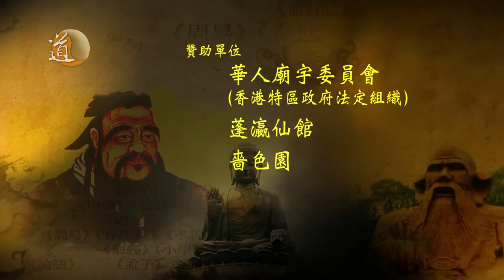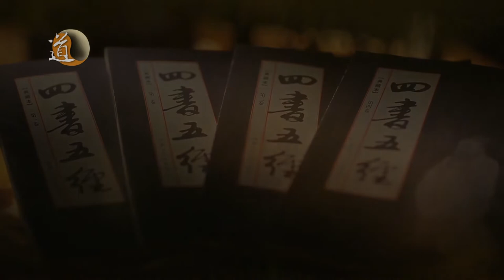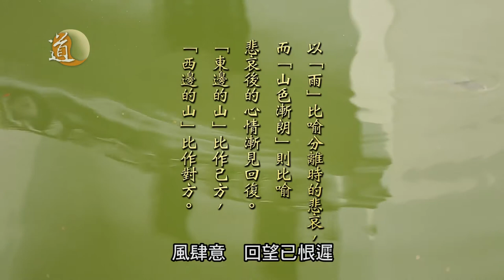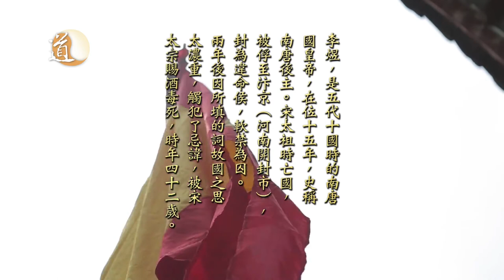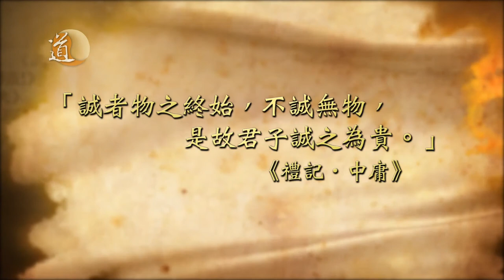輕談國學歌風雅 第一集詩歌‧深情與至誠 粵語版繁體字幕